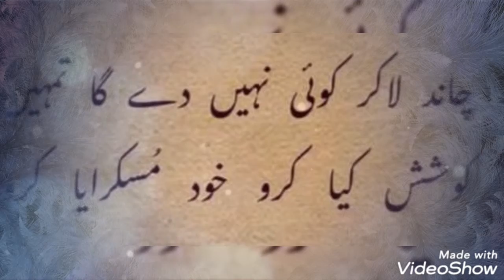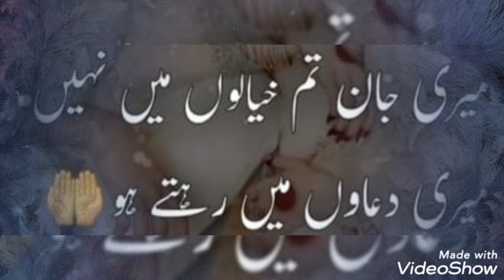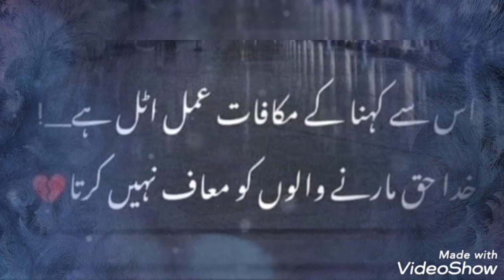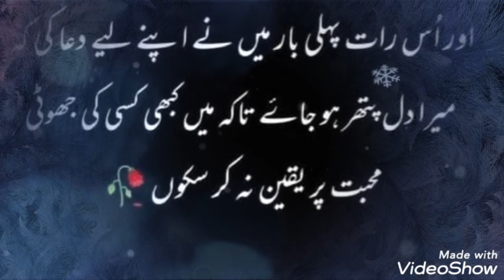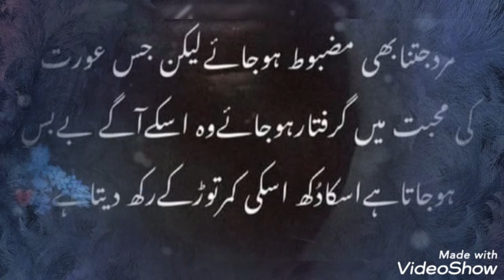beautiful couts and sad poetry /Amazing quets and poetry /nice colection for all /